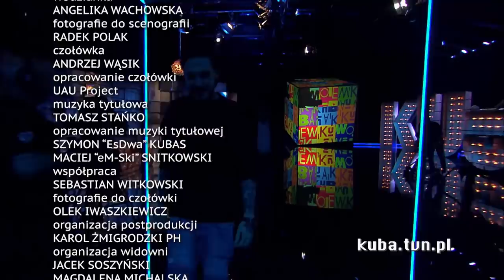Podczas programu wszedł Hardkorowy Koksu i zaczął czytać książkę [Kuba Wojewódzki]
Oglądaj "Kubę Wojewódzkiego" co wtorek o 22:30 w TVN i w player.pl

Tym razem na swojej kanapie Kuba ugości trzech całkiem różnych gości - każdy z nich zajmuje się czymś zupełnie innym, jednak łączy ich pozytywne nastawienie do życia. Jako pierwszy zasiądzie obdarzony niesamowitym talentem komediowym Andrzej Grabowski, który ogromną popularność zyskał dzięki roli Ferdynanda w serialu „Świat według Kiepskich”. Mimo wielu odegranych ról w filmach, nie są mu obce deski teatralne, jak i kabaretony. W 2009 roku otrzymał Srebrny Medal „Zasłużony Kulturze Gloria Artis”. Poza aktorstwem, Andrzej ma na swoim koncie parę incydentów muzycznych – występował gościnnie między innymi z Big Cyc, KSU czy Kękę, a w 2010 roku wydał swoją pierwszą płytę „Mam prawo… czasami… banalne”.
Tuż obok na kanapie siądzie polski raper Miuosh. Swój debiutancki album „Projekcje” wydał w 2007 roku, jednak rozgłos dała mu dopiero solowa produkcja „Prosto przed siebie” w 2012 roku zajmując 2 miejsce zestawienia OLiS. Od wydania pierwszej płyty przeszedł niemałą metamorfozę – od powiązania z środowiskiem reggae, przez trueshoolowego rapera, po artystę o szerokich horyzontach, który nie boi się współpracy z artystami z całkiem innych środowisk. Współpracował z takimi wykonawcami jak Donatan, Pokahontaz czy WhiteHouse. Poza działalnością artystyczną prowadzi również wytwórnie płytową Fandango Records.
Jako ostatni do Kuby zawita człowiek niemały, który mając 19 lat pierwszy raz wziął udział w konkursie kulturystycznym zajmując 5 miejsce. Od tamtej pory Robert Burneika konkurował w podnoszeniu ciężarów, startował w zawodach kulturystycznych, a nawet stoczył trzy walki w zawodach MMA. Znany jest również jako Hardkorowy Koksu z filmików motywujących do treningów zamieszczanych na YouTube. W 2015 roku otworzył własną siłownie Burneika Sport’s Gym.
To będzie niesamowite spotkanie!